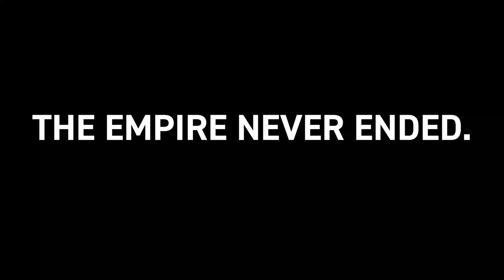El Nido, Palawan, Philippines 2022 - Cadlao Lagoon Kayak Tour | #1372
I've explored Cadlao Lagoon in El Nido, Palawan, Philippines in February 2020 before the pandemic and in January 2022, I got to kayak around Cadlao Lagoon once more with little to no tourists around. It was incredible and not too crowded in pre-pandemic travel but kayaking Cadlao Lagoon was quiet and amazing during the pandemic. This travel vlog is of an El Nido of what it felt like before mass tourism swept Palawan.